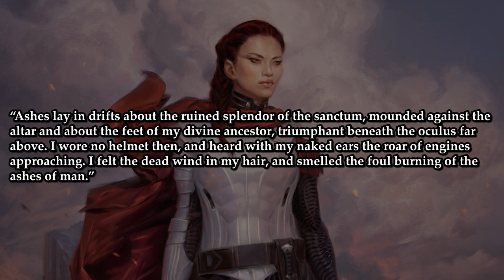Tied as The Best Sci-fi Series | Ashes of Man by Christopher Ruocchio Book Review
Hi everyone! Here it is. I finished Ashes of Man by Christopher Ruocchio last week, and today's video is my spoiler-free book review of it. This is officially my number one sci-fi or space opera series right now, up there with Red Rising Saga for me. I stand by my words that this series is way too underhyped outside of booktube. I urge you to read The Sun Eater series if you love a superbly-written intricate and epic science fantasy series. Every book in the series is one of the best books I've ever read, and Ashes of Man continues that streak. Let me know your thoughts if you have read this book and series. If you haven't, do you plan to read it someday?

Artworks used:
-The Lesser Devil & Other Stories by Kieran Yanner
-Hadrian in Fugue by Taran Fiddler
-Hadrian Marlowe by James L. Cook
-Empire of Silence US by Sam Weber
-Howling Dark US by Kieran Yanner
-Ashes of Man by Kieran Yanner
-Valka Onderra by Taran Fiddler
-The Dregs of Empire by John Barry Ballaran
-Demon in White by Kieran Yanner
-The Dregs of Empire & Other Stories by Kieran Yanner
-Olorin vs Cielcin by Taran Fiddler
-Kingdoms of Death by Kieran Yanner
-Marlowe Devil by Kieran Yanner
-The Sollan Empire by Daniel Hasenbos
-Empire of Silence by James L. Cook
-Tales of the Sun Eater Volume 1 by James L. Cook